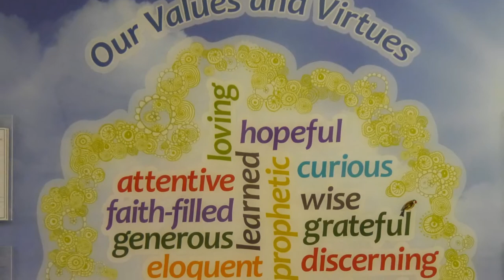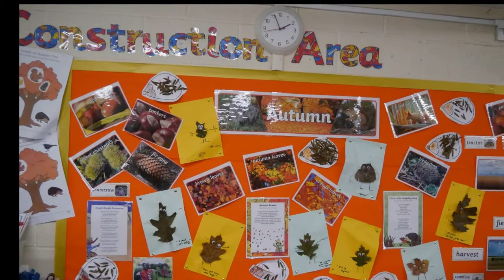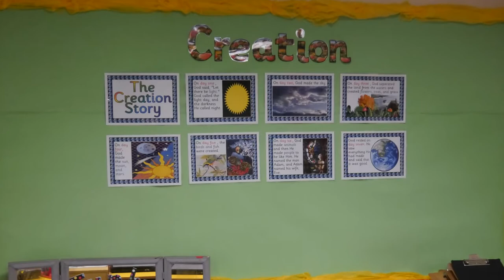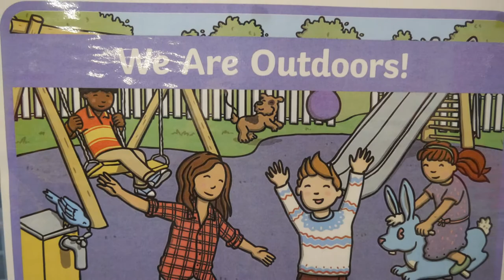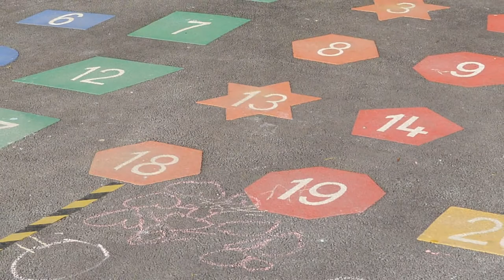Welcome to Early Years at St Francis Catholic Primary School